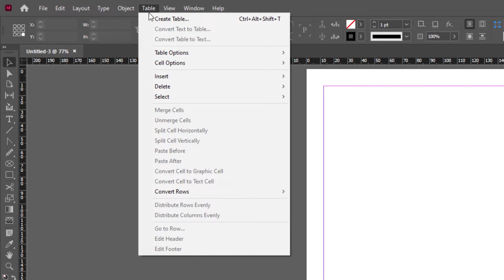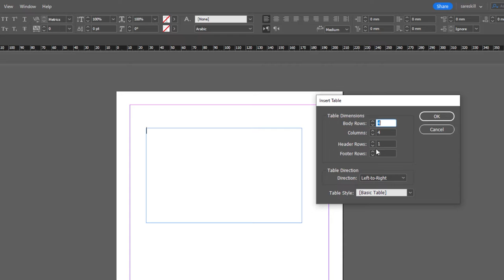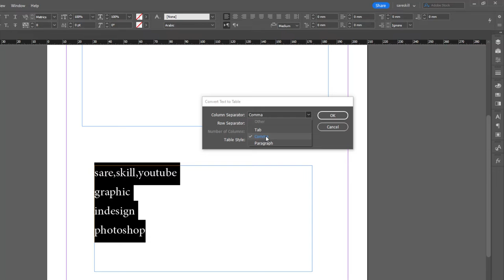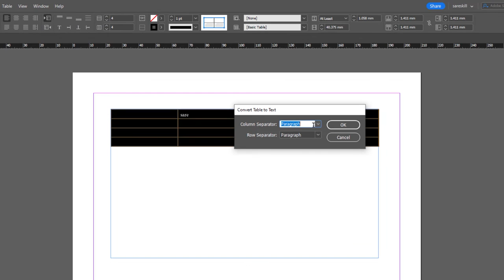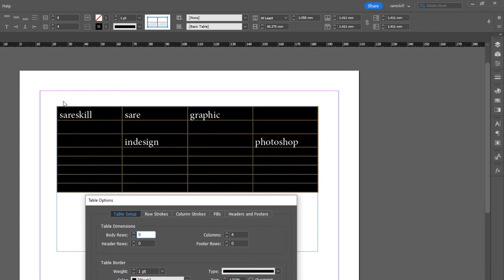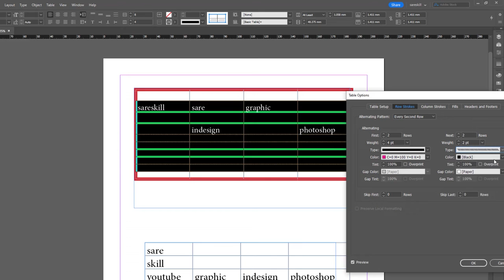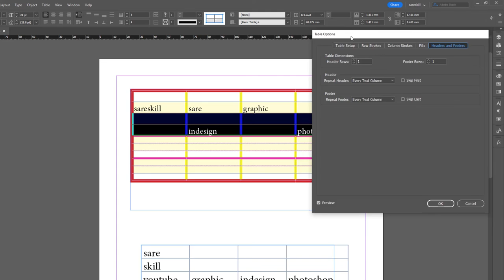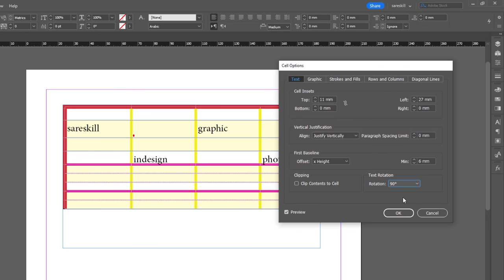آموزش ایندیزاین | آموزش جدول (Table) در ایندیزاین (قسمت اول)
در ایندیزاین هم مانند برنامه ورد به راحتی می توان جدول (Table) ایجاد کرد و با جداول کار کرد.
در این ویدئو آموزشی با مفاهیم مربوط به ایجاد جداول و کار با آنها در برنامه ایندیزاین آشنا خواهیم شد.

بخش‌های مختلف ویدئو : TimeStamps Chapters
مقدمه 00:00
پنل Insert Table درج جدول 00:27
پنل Convert Text to Table تبدیل متن به جدول 04:13
پیدا کردن متن در جدول 07:22
پنل Convert Table to Text تبدیل جدول به متن 08:33
پنل Table Option تنظیمات جدول 09:29
پنل Cell Option تنظیمات متن داخل جدول 19:37

ویدئو فهرست در ایندیزاین